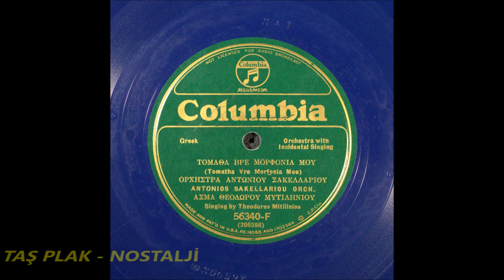Antonios Sakellarious Orch - Tomatha vre morfonia mou (Τομαθα βρε μορφονια μου)